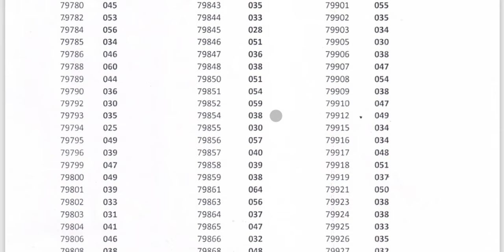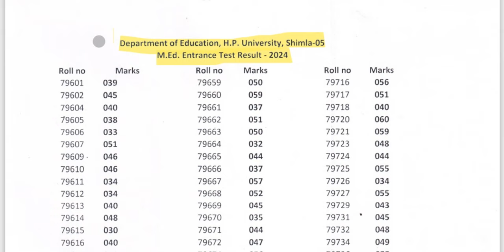HPU M.Ed. Entrance Result Out 2024 hpu_result Hpu_M.Ed_Result_2024 TEST For ALL Competitive Exams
HPU M.ED. Result 2024 PDF Download